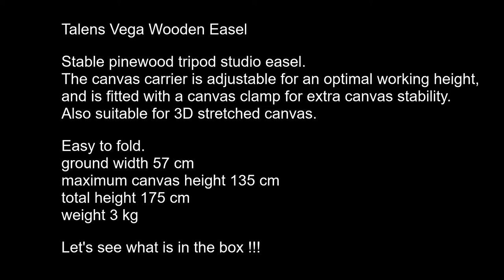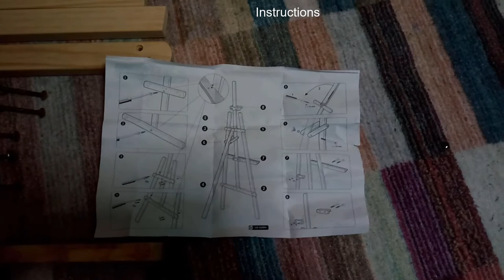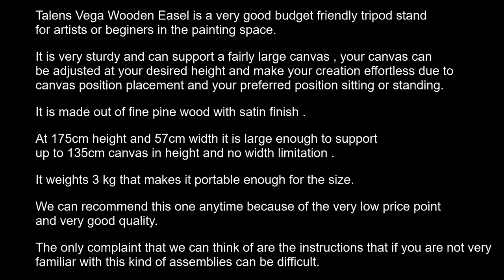Easel Talens Vega made of Pine Wood Unboxing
Hello this is Intrested in Intresting I am John and today we are Unboxing
Talens Vega Wooden Easel .

Stable pinewood tripod studio easel.
The canvas carrier is adjustable for an optimal working height,
and is fitted with a canvas clamp for extra canvas stability.
Also suitable for 3D stretched canvas.

Easy to fold.
ground width 57 cm
maximum canvas height 135 cm
total height 175 cm

Talens Vega Wooden Easel is a very good budget friendly tripod stand
for artists or beginers in the painting space.

It is very sturdy and can support a fairly large canvas , your canvas can
be adjusted at your desired height and make your creation effortless due to
canvas position placement and your preferred position sitting or standing.

It is made out of fine pine wood with satin finish .

At 175cm height and 57cm width it is large enough to support
up to 135cm canvas in height and no width limitation .

It weights 3 kg that makes it portable enough for the size.

We can recommend this one anytime because of the very low price point
and very good quality.

The only complaint that we can think of are the instructions that if you are not very
familiar with this kind of assemblies can be difficult.

leave us a comment it helps a lot ,
if you like it please share , if not please tell us why in the comments.